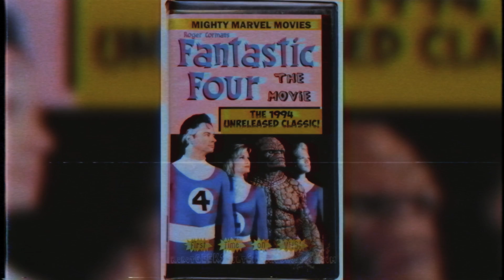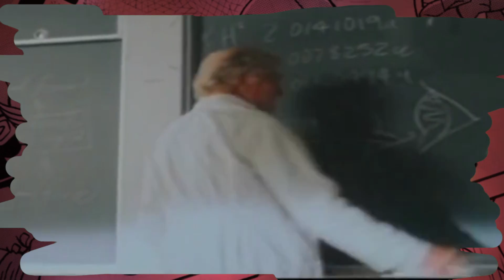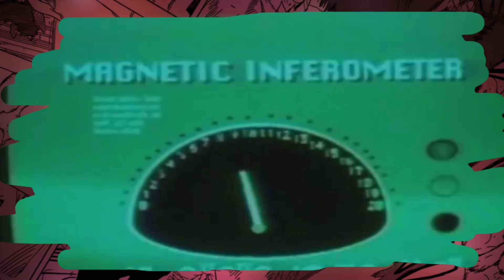El bizarro misterio de la PELICULA PERDIDA de FANTASTIC FOUR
En el año 1994 Roger Corman produjo un film con 1 millon de dolares como adaptacion del comic de Los 4 Fantasticos (Fantastic Four), pero misteriosamente jamas se estreno... ¡Dale play que te cuento todo en esta Reseña Delcarajo!